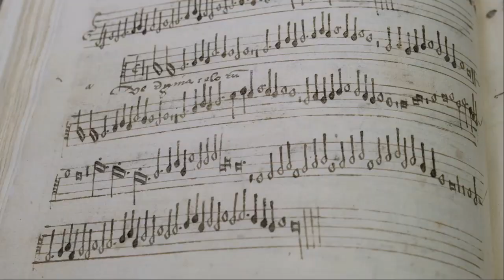Cancionero de Música (S. XV)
Este 2020 se cumplen 900 años de existencia del Archivo Capitular de la Catedral de Segovia. En sus fondos se encierra la historia civil y eclesiástica de esta ciudad.

El Cabildo lanza esta campaña con vídeos para dar a conocer el Archivo Capitular y las obras más importantes.

En el siguiente vídeo se presenta el cancionero de música de la Catedral. Se trata de un repertorio de obras musicales de finales del siglo XV en cinco idiomas y de notoria importancia en el ámbito europeo